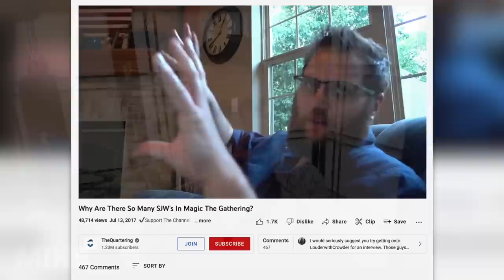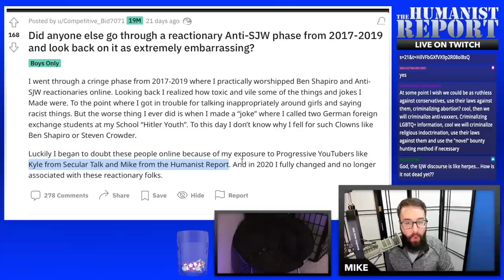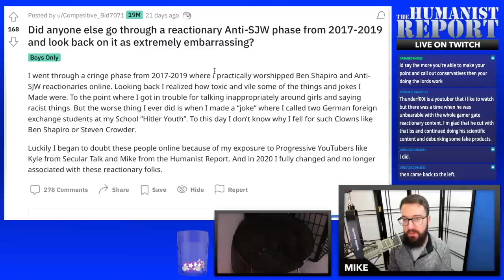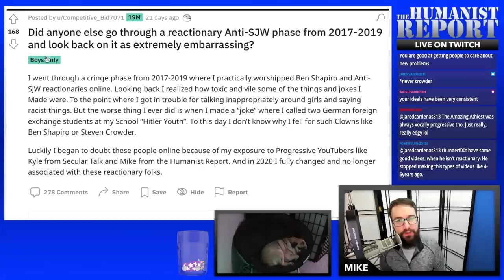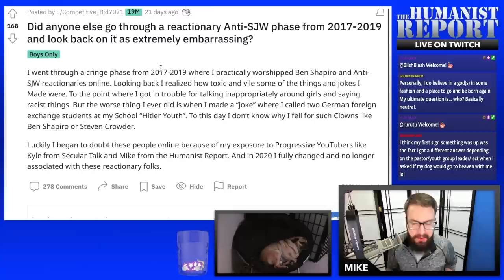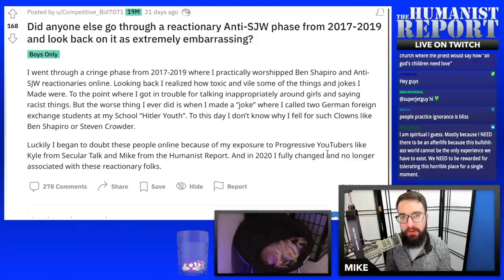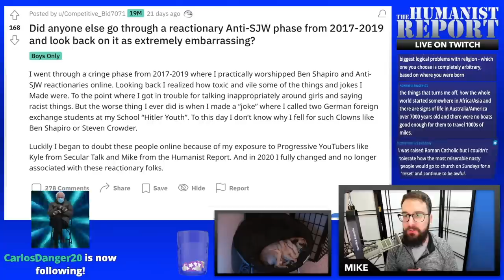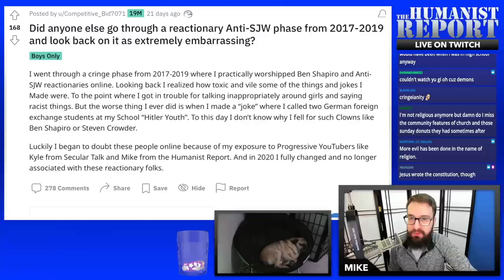Redditor Says Humanist Report & Secular Talk Helped Him Leave the Right